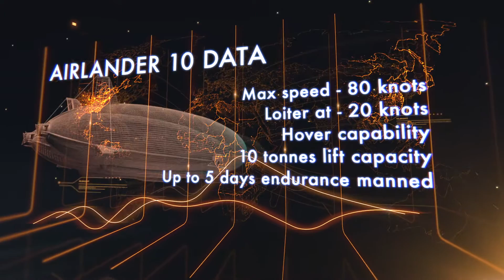Airlander - The Future of Aviation is here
A summary of the Airlander's journey so far.